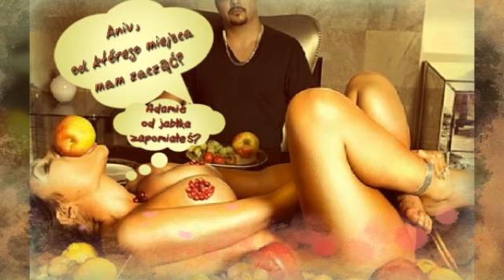JUSTYNA & PIOTR - ACH TE KOBIETKI ❤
Pięknie zapraszam i życzę miłego odbioru. Na te smutki trochę humoru. Swoją pracę przekazuję do YT  darmowo w celach rozrywkowych i zwiększenia popularności talentów muzycznych moich rodakòw. CIEPLUTKO POZDRAWIAM